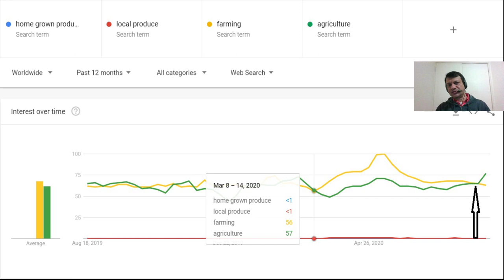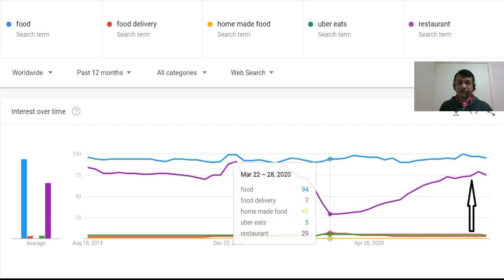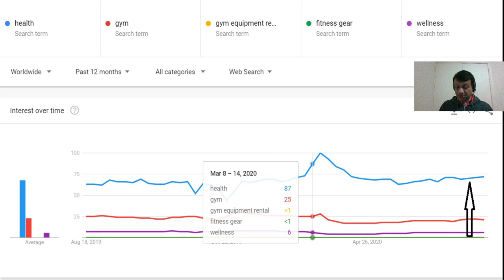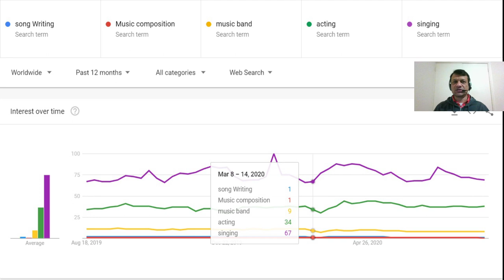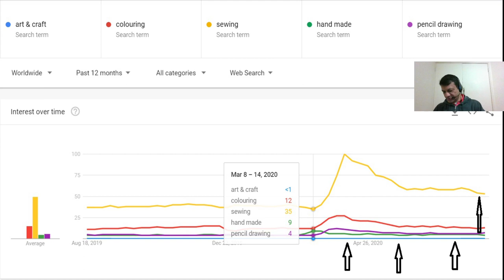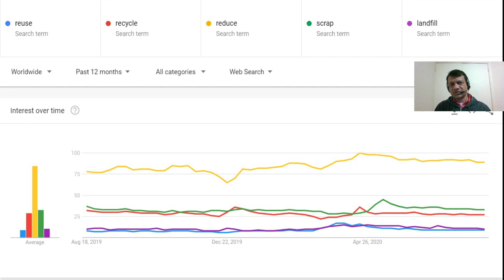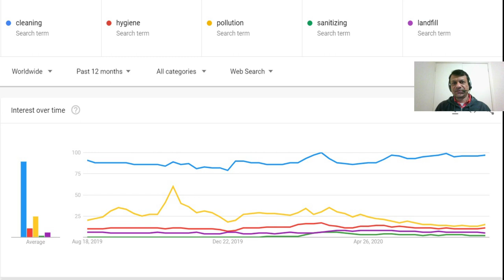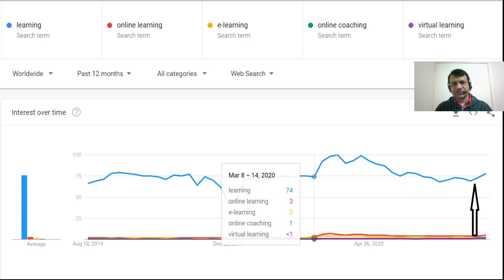Business opportunities During And After Covid19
Just start some activity which you have been thinking and could not do it because you were part of the rat race.

0:00:00 • Fredji - Happy Life

0:03:46 • FortyThr33 - Bay Breeze

0:07:49 • MBB - Take It Easy

0:10:10 • Joakim Karud - Rock Angel
0:13:58 • Joakim Karud - Dreams
0:17:06 • Joakim Karud - Waves

0:20:41 • Dyalla - Oh La La

0:22:07 • Ehrling - Sthlm Sunset

0:25:04 • Ehrling - Dance With Me